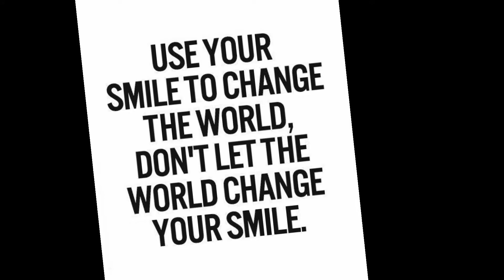Reacting to my old photos